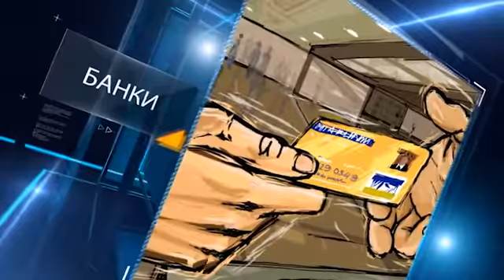За сутки в зоне АТО погибло 23 украинских военных 93 ранены